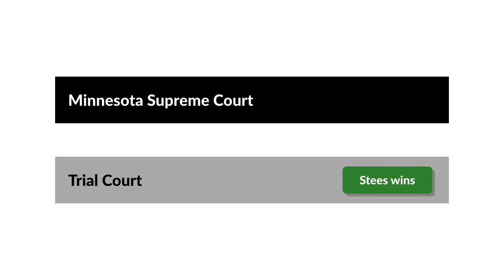Stees v. Leonard Case Brief Summary | Law Case Explained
Stees v. Leonard | 20 Minn. 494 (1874)

Imagine you enter into a contract requiring you to perform a specific task. But each time you try to perform it, some external factor prevents you from succeeding. Does that external factor legally excuse you from your contractual obligation? The Minnesota Supreme Court addressed this issue in Stees versus Leonard.

Charles Leonard and his building partners entered into a contract with John and Washington Stees to construct a three-story building on the Steeses’s land. The contract included plans and specifications for the building. Leonard and his partners completed much of the work on the building before it imploded to the ground. Thereafter, Leonard and his partners began the construction process a second time, but the building again imploded after the third story was completed. The building kept collapsing because the soil was porous and was absorbing excessive amounts of water. At that point, Leonard informed the Steeses that he and his partners couldn’t construct the building according to the plans and specifications because the ground was incapable of holding the weight of a three-story building. Stees then sued Leonard and his partners for breach of contract. At the trial, Leonard tried to offer testimony that the Steeses had orally promised to drain the land so that the soil would support a three-story building. The trial court excluded that testimony under the parol-evidence rule, which generally prohibits proof of oral promises that aren’t contained in a written contract. The jury returned a verdict for the Steeses.

Leonard and his codefendants appealed to the Minnesota Supreme Court.

Want more details on this case? Get the rule of law, issues, holding and reasonings, and more case facts

Have Questions about this Case? Submit your questions and get answers from a real attorney